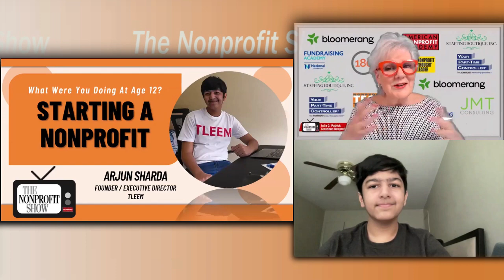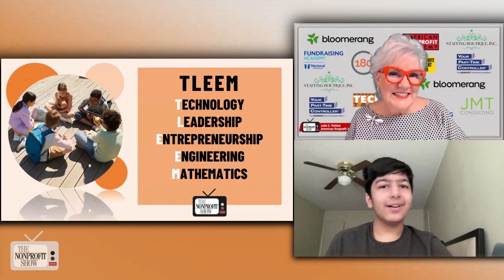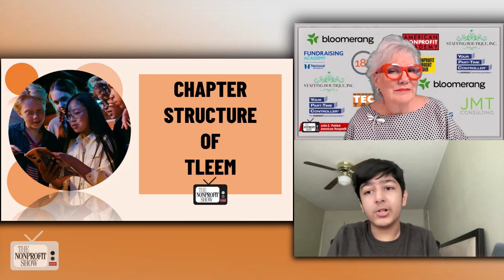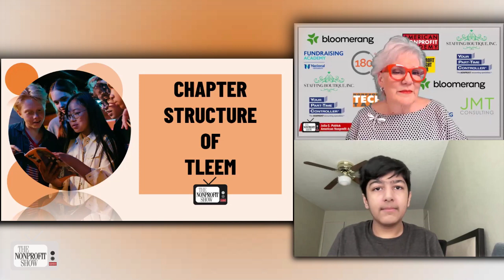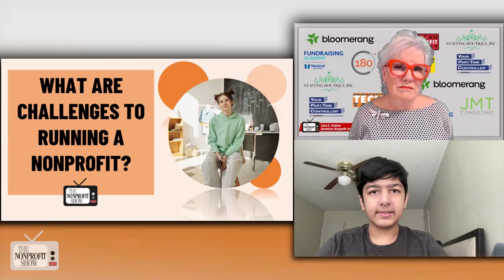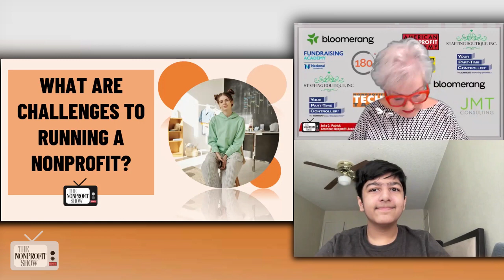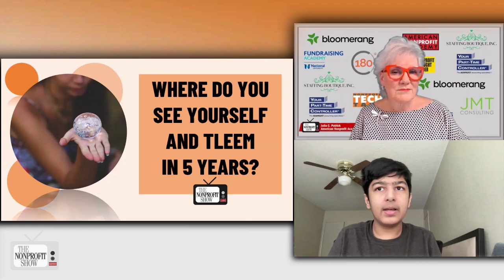I Started A Nonprofit At 12! (Pre-teen Leaders)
12-year-old Arjun Sharda, founder, and executive director of Tleem.org, shares his remarkable nonprofit journey towards empowering individuals through education and technology. We hear how he formed Tleem.org at such a young age. With its mission to foster creativity and entrepreneurship among youth, Arjun’s insights demonstrate the power of purpose and persistence. He’s a “Student by day and Executive Director at night”!

Arjun Sharda reflects on his youthful passionate journey by pointing to the significance of empowering individuals to pursue their passions and unlock their potential from an early age, citing the lack of resources in elementary and middle schools as a driving force behind his nonprofit's mission.

Arjun explains, "It's especially important in this generation that we help people who have creativity, who have passion and help empower them to make businesses and to do stuff at an early age because we are called creative people when we are young." This encapsulates his motivation to bridge the gap between youthful enthusiasm and practical skill development, laying the foundation for future innovation.

Show Host, Julia Patrick, commends Arjun’s initiative in reaching out and lauds the uniqueness of the American nonprofit structure. She engages in a profound discussion with Arjun about Tleem's mission, its expansion through chapter structures, and the challenges he faces as both a student and executive director.

Arjun leads us through the evolution of Tleem.org from a local school club to a global movement, emphasizing the importance of providing resources and guidance to aspiring change-makers worldwide. He shares his aspirations for Tleem.org to be a household name, akin to renowned nonprofits, catalyzing transformative education and innovation.

Throughout the conversation, Arjun navigates through the intricacies of nonprofit management, from fundraising strategies to maintaining a work-life balance. He highlights the significance of continuous learning and adaptation, leveraging platforms like YouTube and analysis to refine Tleem.org's approach.

As the interview draws to a close, the host acknowledges Arjun’s exceptional foresight and determination, expressing confidence in his ability to navigate the challenges ahead.  Arjun adds an invitation at the end, inviting viewers to reflect on their own motivations, igniting a sense of purpose and resilience in the nonprofit community.